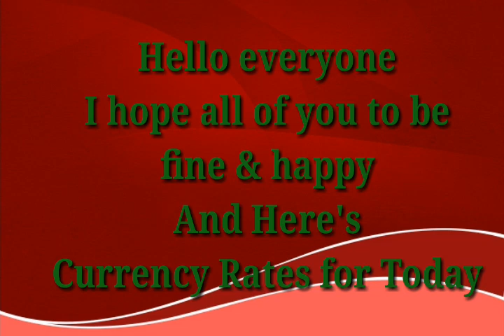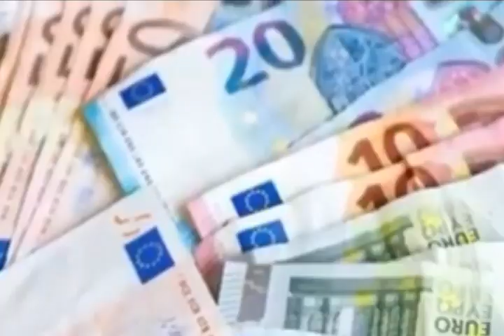Today Currency Rate |15-2-2023| Currency Rate Today in pakistan | US Dollar Rate in pakistan